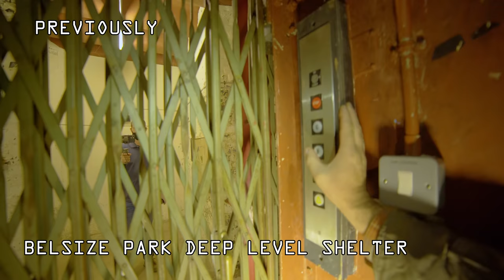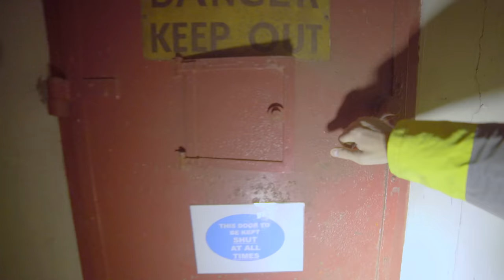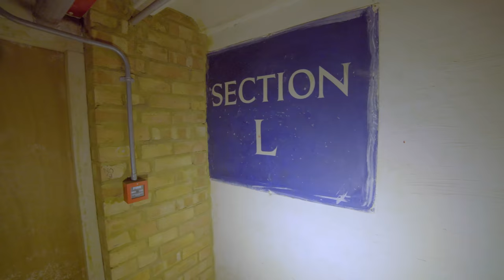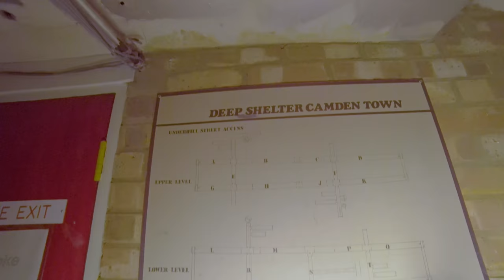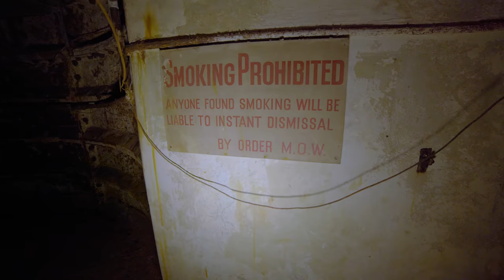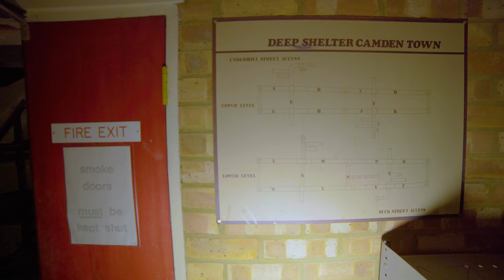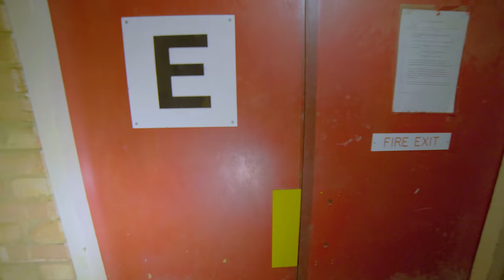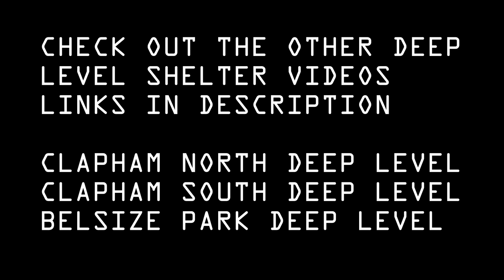Camden Deep Level Shelter DODGY LIFTS TO BUNKER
This is a new bunker... similar to Belsize park as it is full of storage shelving.

Beface Computing

Equipment used:
Ryzen 3950X
65GB Ram